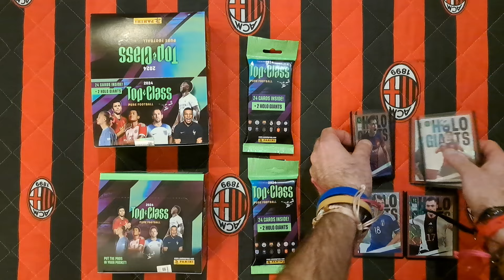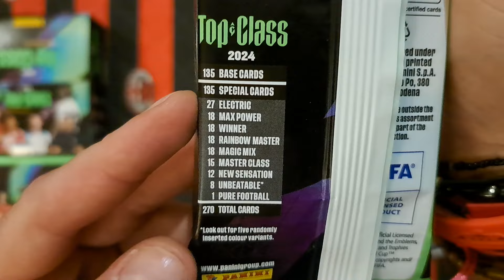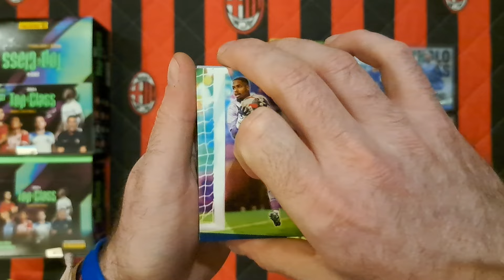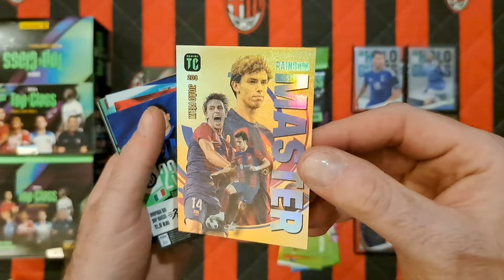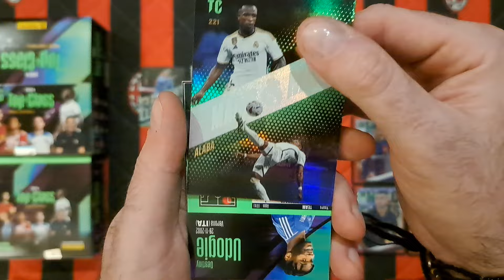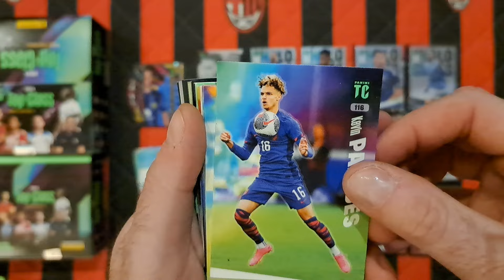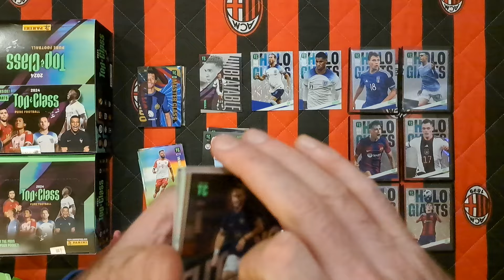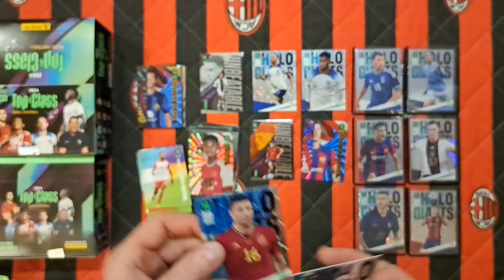HIT!!! NOWOŚĆ!!! PANINI TOP CLASS 2024 - OTWIERAM DWA FAT PACKI - WOW!!! PIĘKNE KARTY HOLO GIANTS!!!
Na dzisiejszym odcinku startujemy z nową kolekcją a mianowicie z TOP CLASS 2024.
Na filmie otwieram dwa FAT PACKI i omawiam po krótce kolekcję.
Jak się Wam podobają karty??? Które najbardziej???